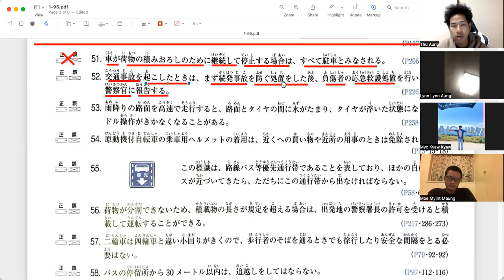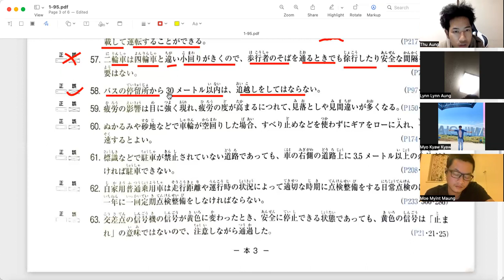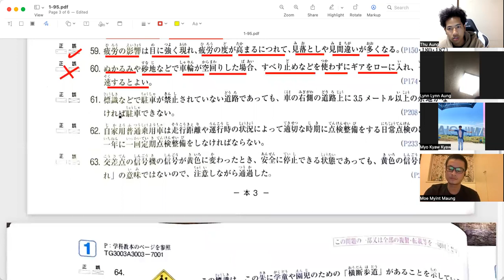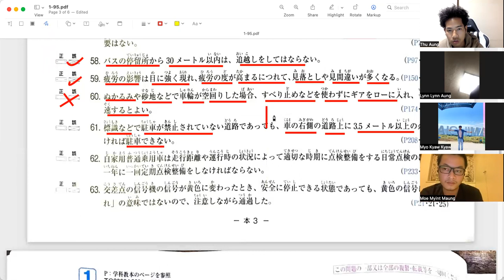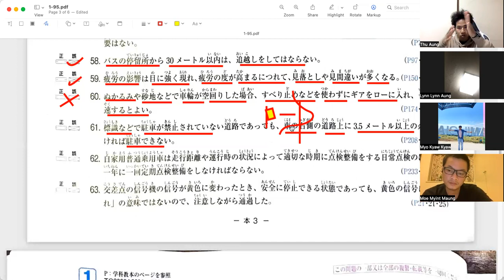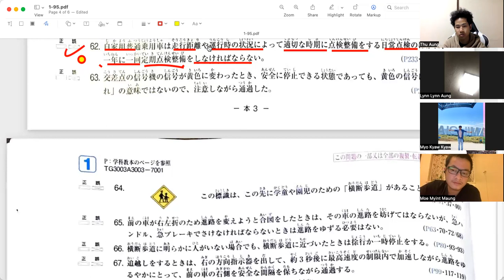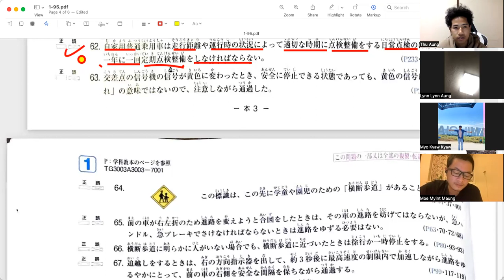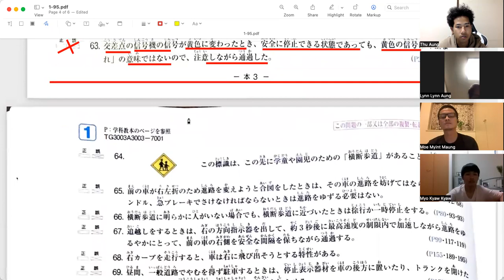ဂျပန်ကားမောင်းလိုင်စင် (၇၈)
ကျနော့် ဗီဒီယိုတွေကို  မြင်ရလွယ်အောင် ကွန်ပျူတာ ၊လက်တို့တို့လိုမျိုး မျက်နှာပြင်ကျယ်တာမျိုးနဲ့ကြည့်ဖို့တိုက်တွန်းပါရစေ။
မေးခွန်းဟောင်းသင်တန်းကို ဆရာနဲ့တိုက်ရိုက်သင်ချင်ပါက မက်ဆေ့ချန်ထားပေးလို့ရပါတယ်ဗျ။